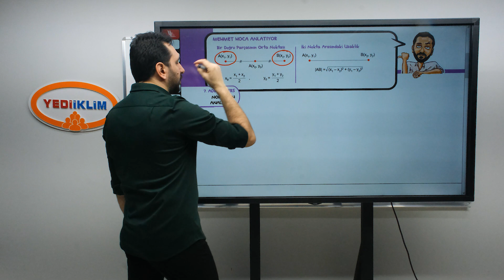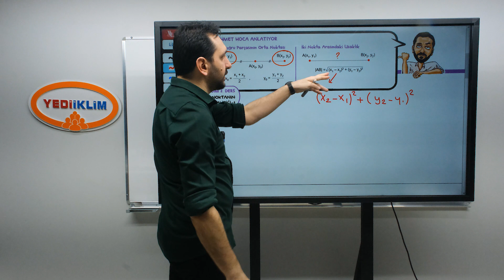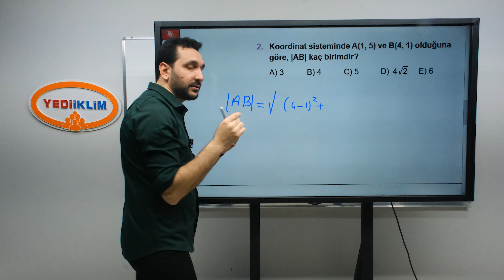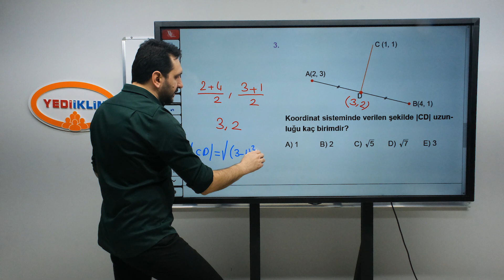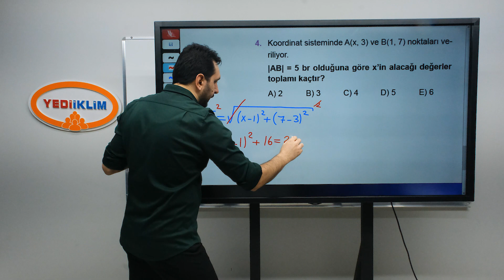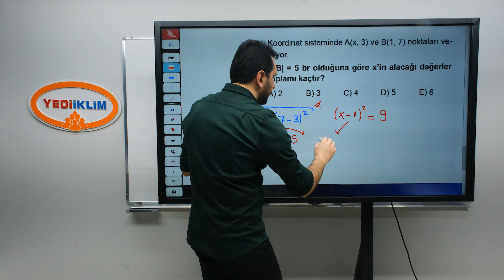7. Adım 2. Ders Noktanın Analitiği 1 - Mehmet Bilge YILDIZ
2024 KPSS Konu Anlatımları ve Soru Çözümleriyle ATANACAKSIN!
Mehmet Bilge YILDIZ Hocamız ile Geometri Videoları Sizlerle